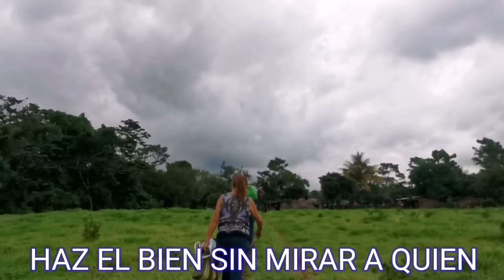ESPERAMOS NO SE COMPLIQUE. ¿QUE CLASE DE ENFERMEDAD SERA?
La señora del hacha y su hija enferma